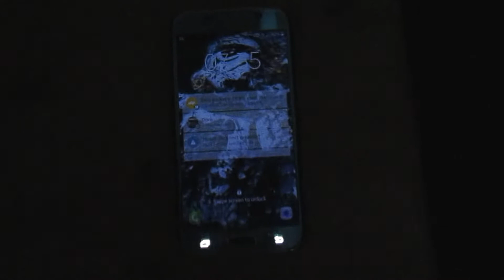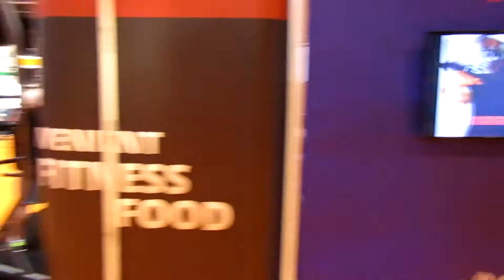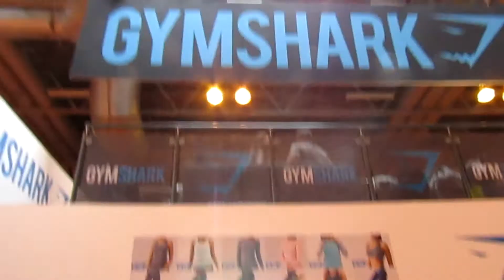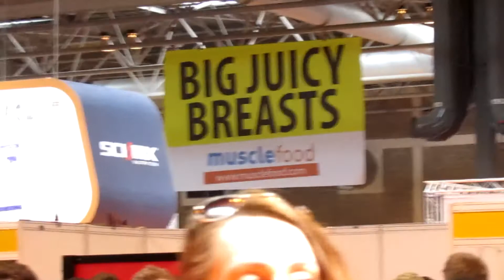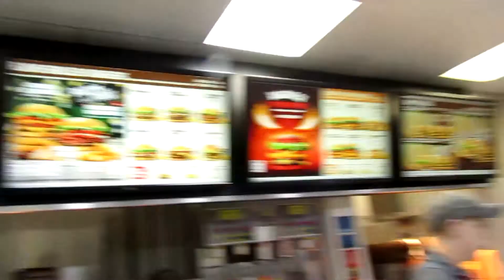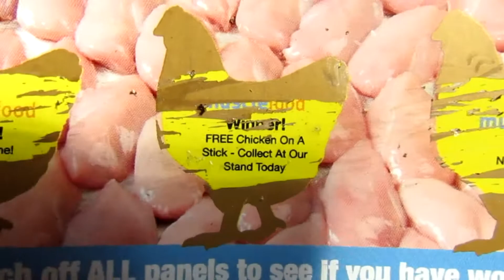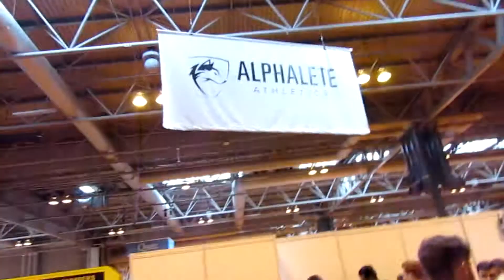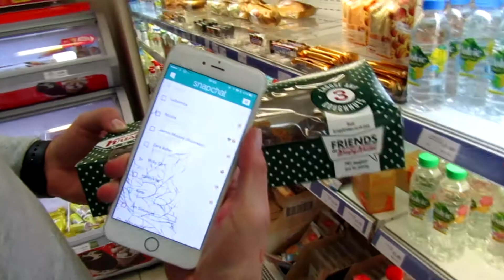BodyPower Expo UK 2016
My vlog of the BodyPower UK Expo 2016.

Saturday Vlog - Start - 11:10
Sunday Vlog - 11:11 - end

Had an amazing weekend, met so many cool people and got my fair share of free samples. Also consumed enough protein & pre-workout samples for a small village.

P.S GymDolphin is not a real company & we don't actually have a stand. Its just a joke.

MUSIC